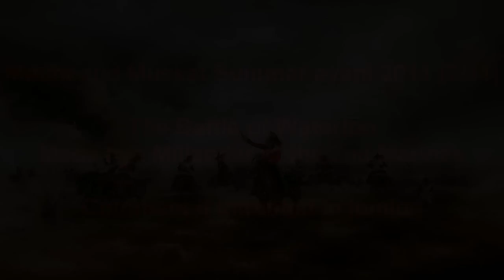Mount and Musket Summer Event: The battle of Waterloo [7/31] 2011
If you want to join the 9te Leib-Infanterie-Regiment and participate in multiple linebattles a week fill out this application and take a look at our thread.

Mount and Musket Battalion is a multi-player total conversion mod for Mount and Blade: Warband that tries to accurately represent the time period around the end of the Napoleonic Wars (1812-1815).
It has historical factions with accurate units and equipment, including different types of infantry, cavalry and even usable artillery.